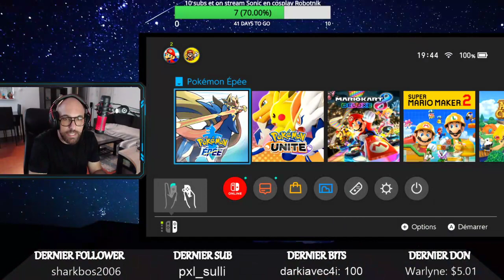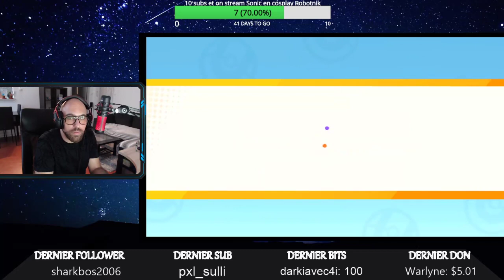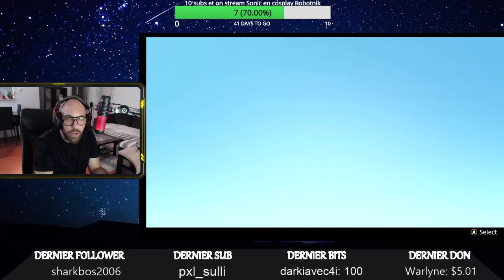VOD - Pokémon Unite - On teste la pikastagne !